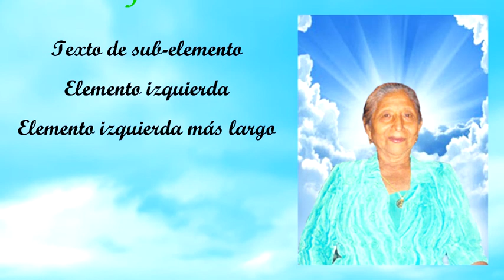Mamá Bertha [1 año de fallecida]